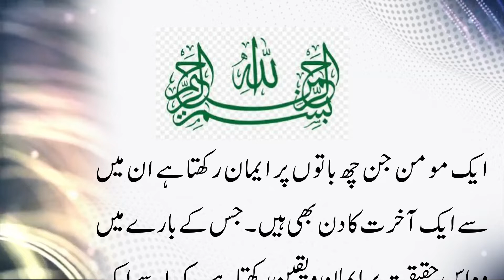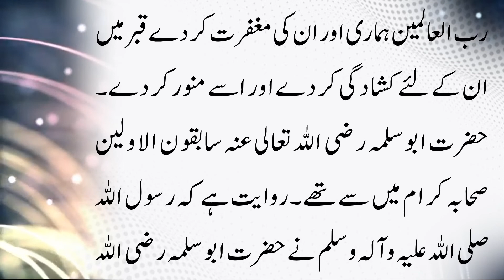Marne Ke Baad Insan Ki Aankhen Khuli Kyu Rehti Hai | Hazrat Muhammad (SAW) Ka Farman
Marne Ke Baad Insan Ki Aankhen Khuli Kyu Rehti Hai
Marne Ke Baad
Aankhen Khuli Kyu Rehti Hai
Hazrat Muhammad (SAW) Ka Farman
Bayan
Story
Islam
Istikhara
Islamic Storis
مرنے کے بعد انسان کی آنکھیں کھلی کیوں رہتی ہے